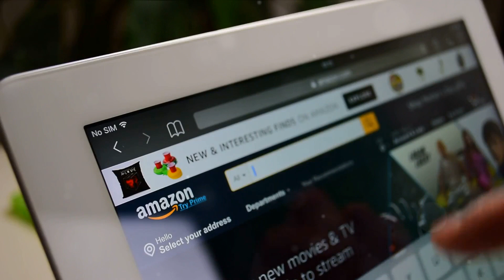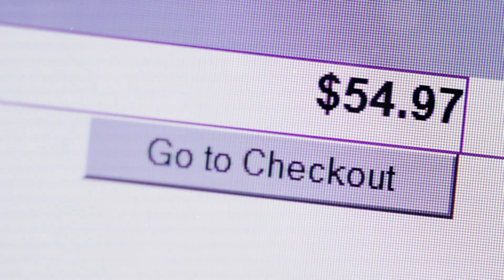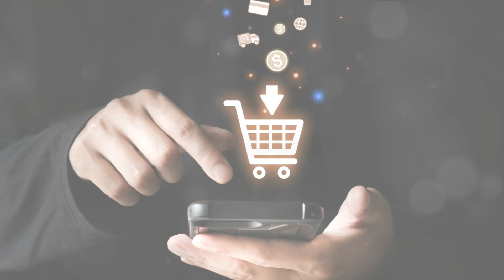The Future of Retail. Embracing E-commerce and Omnichannel Strategies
Join us as we explore the future of retail in this insightful video. With the rise of e-commerce and changing consumer behaviors, businesses are adapting to stay competitive. Discover key trends such as omnichannel experiences, personalization, and sustainability that are shaping the retail landscape. Stay ahead of the curve and learn how to embrace these strategies to thrive in the evolving retail industry. Watch now and revolutionize your approach to retail!